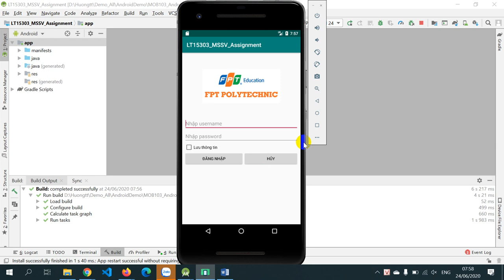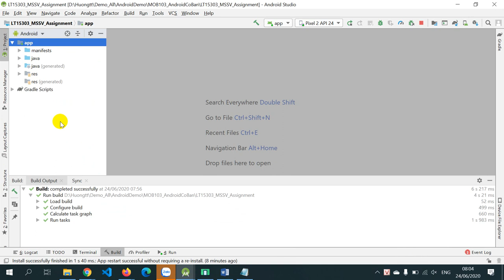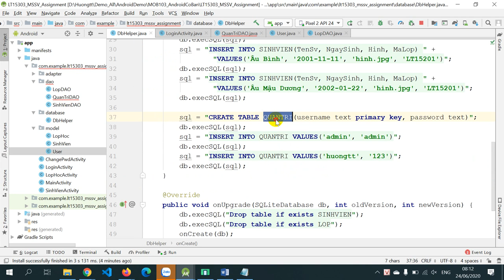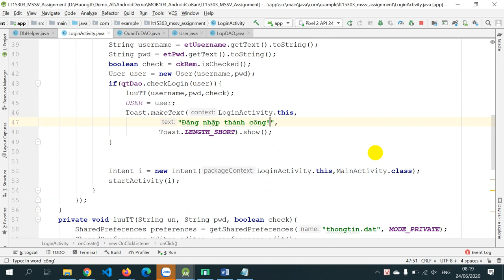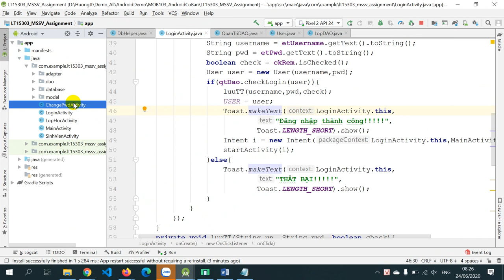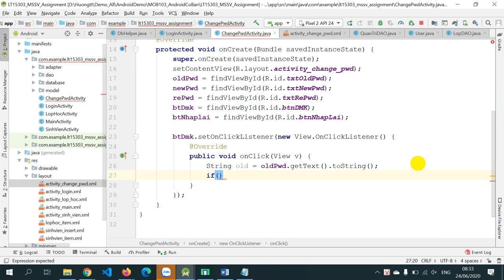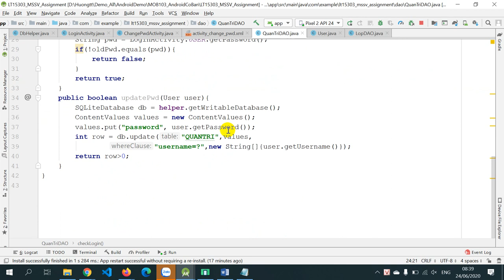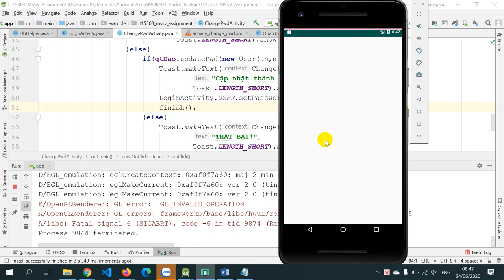LT15303 HuongdanAss p4 final